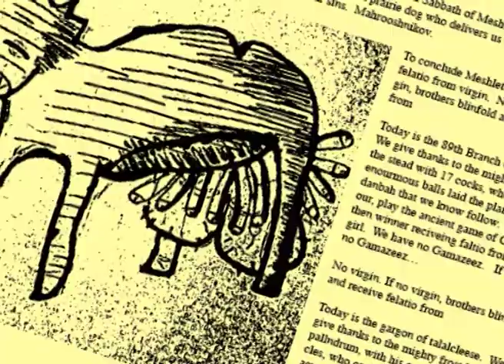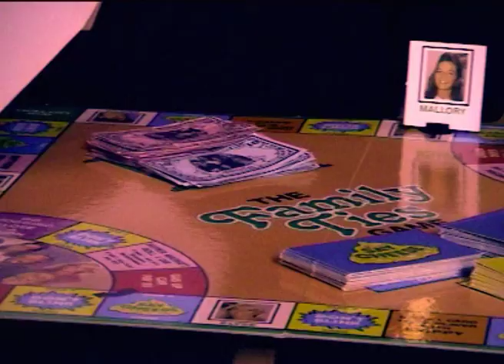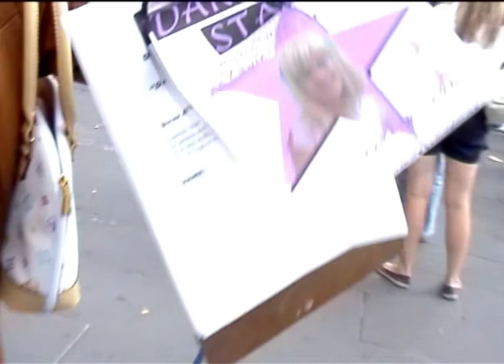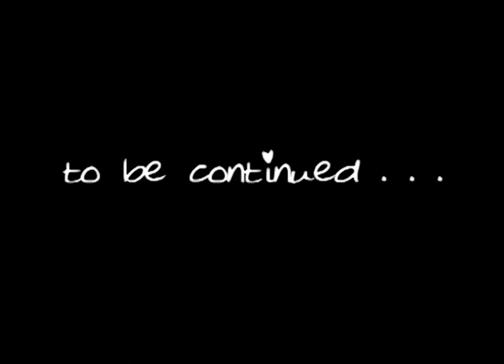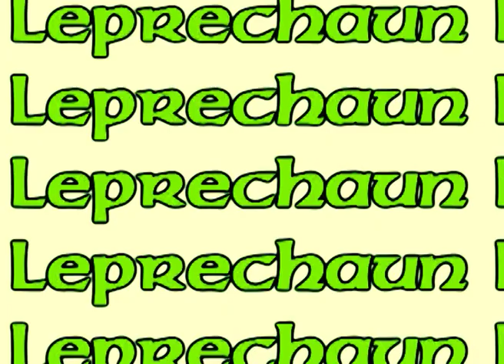The Ugly Stick - Episode 17 (of 25)